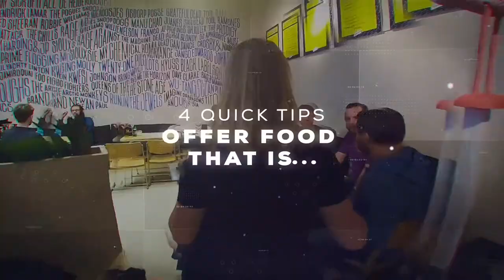Food trend: Happy together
Food tastes better when you enjoy it with other people. Shared dining is quickly gaining in popularity. Getting people to connect with each other over your food is paramount.

Chefs.Network brings you the latest in food trends. Get inspired to maximize the potential of your business